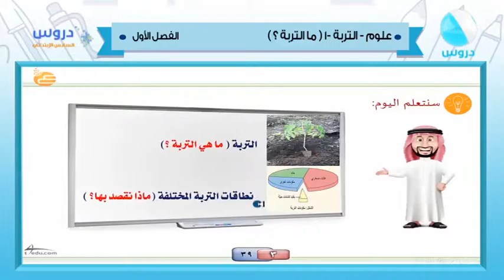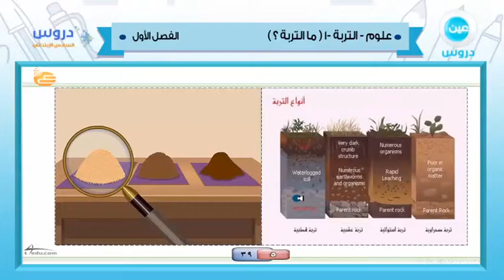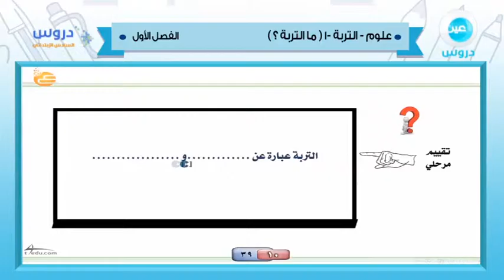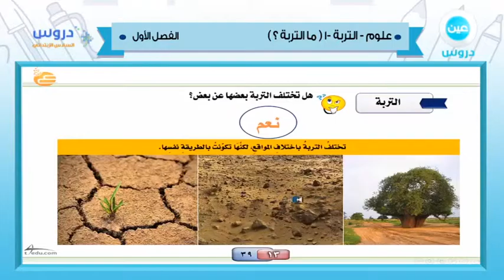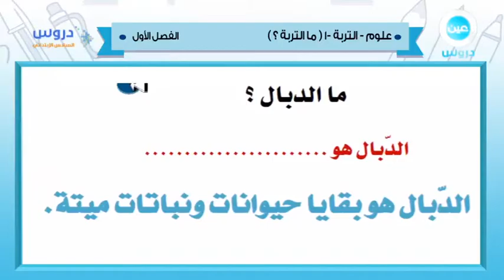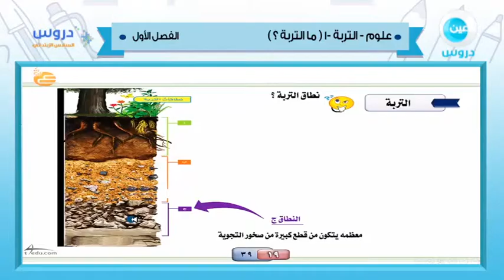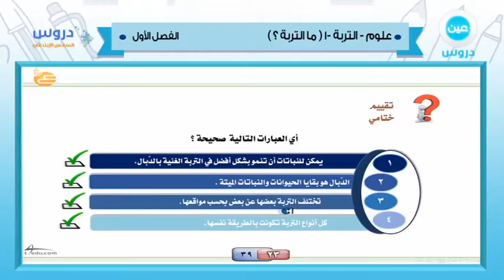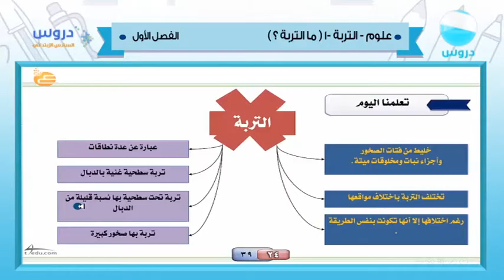السادس الإبتدائي | الفصل الدراسي الأول 1438 | علوم | التربة 1